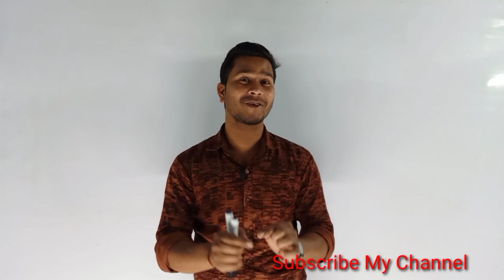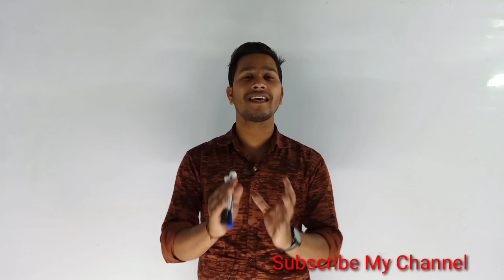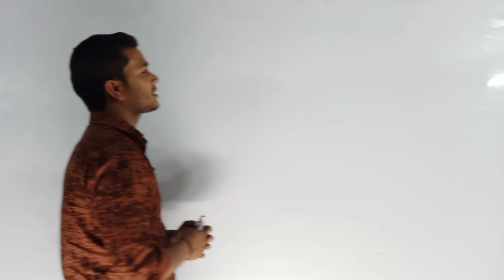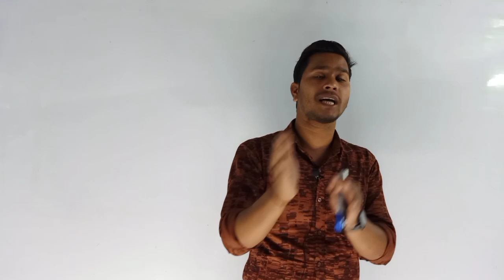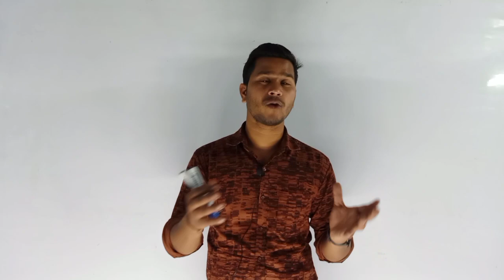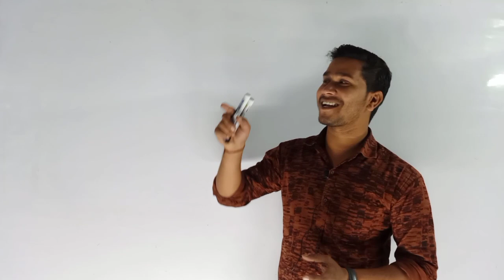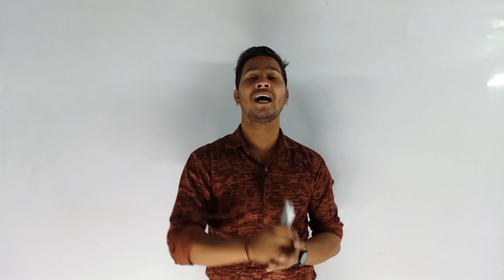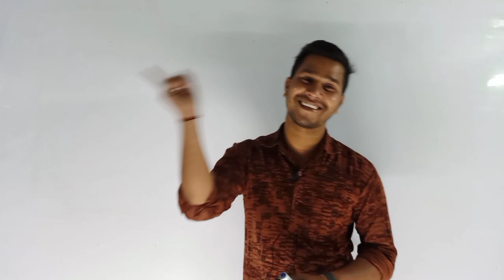English class 10th chapter 1 | Class 10th english bihar board